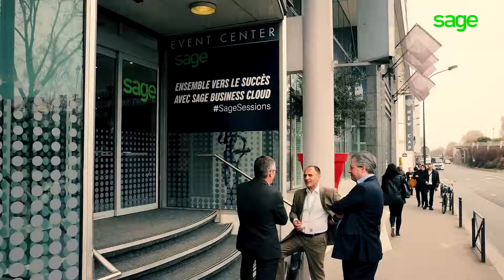Argus assure sa migration avec Sage Business Cloud Enterprise Management. Argus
Jean-Olivier Ponscale, en sa qualité de chef de projet, a accompagné la société l’ARGUS dans son processus de changement de version de leur solution de Business Management.